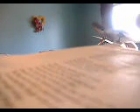Heavens Demise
Um yea..basically about the demise of heaven hahaha..lol